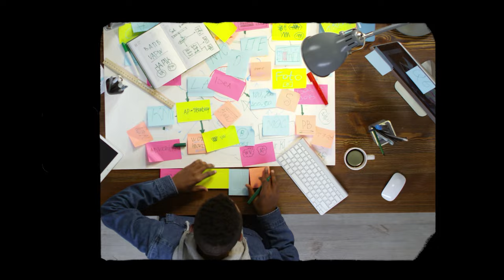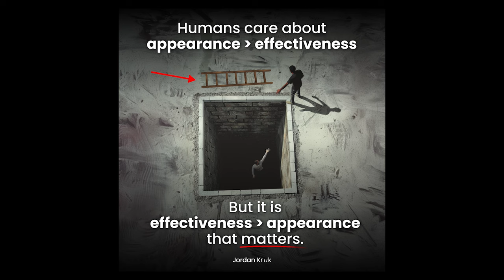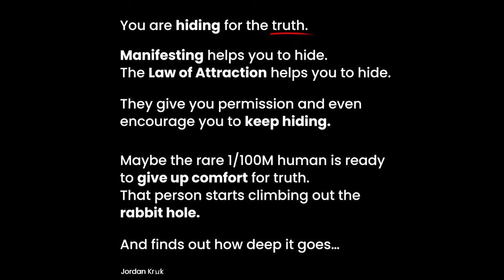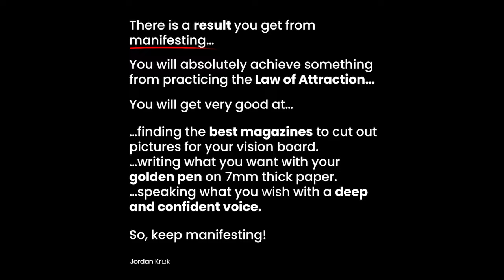Manifesting Is A Scam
The Law of Attraction does not work.
It's a lie.
But please see it for yourself.